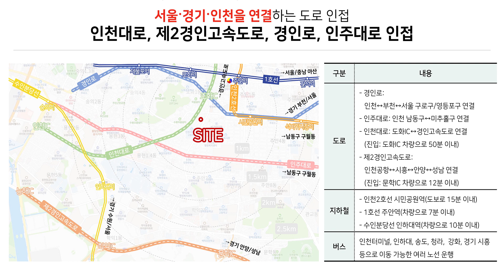인천신규아파트 34평 2년간 전세로 살아보고 분양선택 또는 재계약가능 194세대 GTX-B노선 서울20분대진입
분양문의 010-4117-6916 / 카톡demis1999

전세로 살아보시고 2년 또는 4년후 현재 전세가로 분양받을수 있다는 장점계약금 10% , 전세대출 80% , 입주시 10%로 부담 없는 금액대
올해(2022년) 5월 입주 가능한 현장입니다.

인천광역시 미추홀구 주안동 623-6번지 일원
아파트40세대, 오피스텔154세대, 근린상가1세대 총194세대

84㎡  6개 타입 / 67㎡  2개 타입 / 68㎡  2개 타입
임대가 33,000만원부터 가능~ / 대출80%가능

경인로(인천~부천~서울 구로구/영등포구 연결)
인주대로(인천 남동구~미추홀구 연결)
인천대로(도화IC~경인고속도로 연결)
제2경인고속도로(인천공항~시흥~안양~성남 연결)
인천2호선 시민공원역 도보 10분 거리
1호선 주안역 차량 5분거리
 수인분당선 인하대역 차량10분 이내
 인천터미널, 인하대, 송도 ,청라, 강화, 경기 시흥 등으로 이동 가능한 노선 운행
 GTX-B노선 2025년 개통 예정

미추홀구청, 인천지방법원, 주안우체국, 주민센타, 인천광역시청
홈플러스, 제일시장, 용현시장, 롯데백화점
인천사랑병원
수봉산, 수봉산공원

주안초, 도화초, 용일초 / 인화여중, 제물포여중
인천기계공원고, 정석항공과학교 등 / 인천대학교, 인화대학교 등의 학군